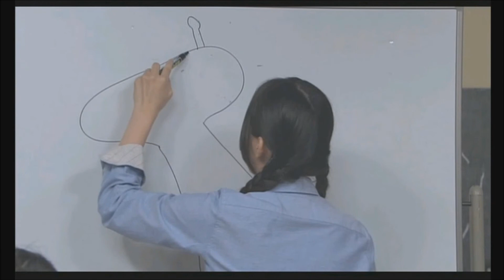【スフィアクラブ】コットンの絵描き歌【キリン編】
個人的に特に好きなシーンです。